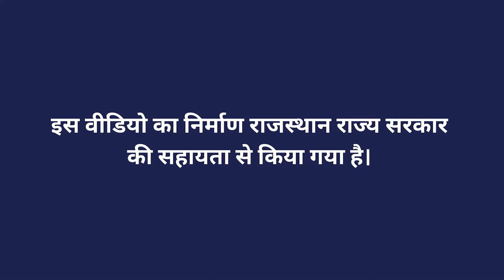जैविक खेती की विशेषता